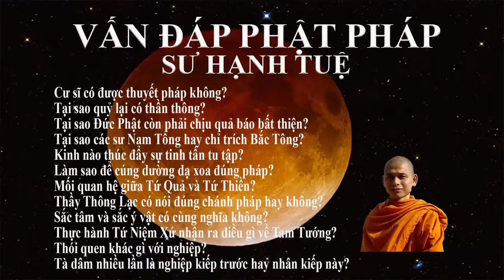166. Mối quan hệ giữa Tứ Quả và Tứ Thiền